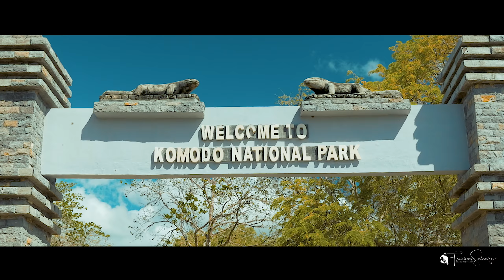Komodo , Wildlife Photography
A short video of our trip to Komodo National Park, Indonesia

Filmed using the Panasonic Lumix G85 + 20mm 1.7 lens and 14-140mm kit lens and DJI Mavic Pro